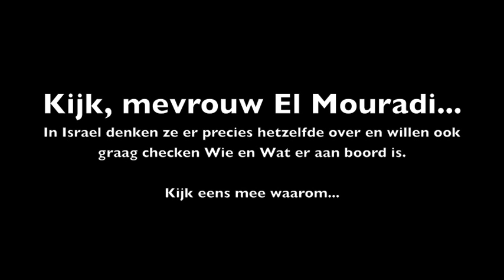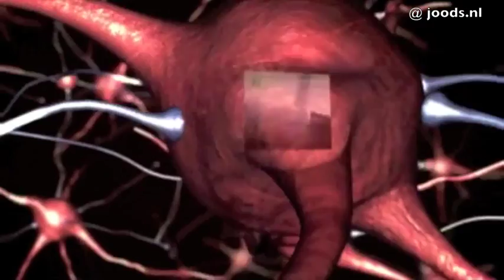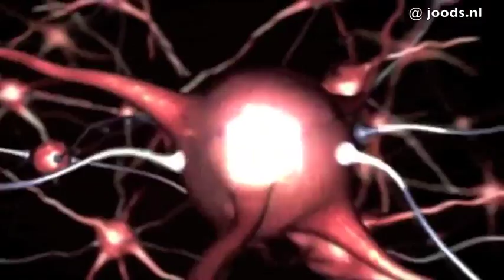Joop.nl redacteur Hasna El Maroudi over Gaza-vloot - joods.nl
Joop.nl (VARA) redacteur Hasna el Mouradi legt uit waarom zij niet aan boord is gegaan met een van de gaza-vloot schepen die als doel hebben om het Israelische leger te provoceren.